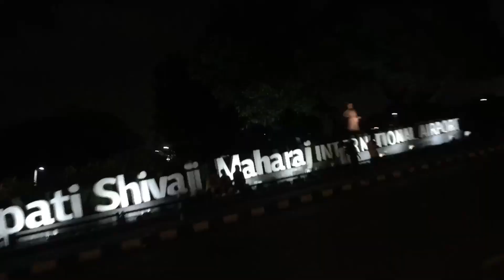AAJ KARUGA CHEAT MEAL AND EXPLORING NIGHT LIFE OF MUMBAI |VLOG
Hope you guys enjoyed the video! Thank you for all the support! More training, diet, and lifestyle content coming soon!